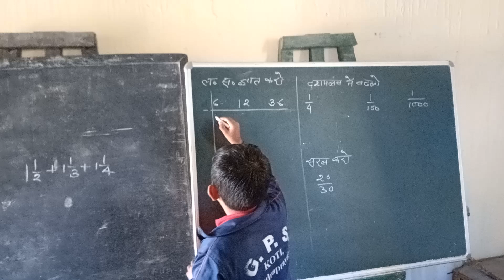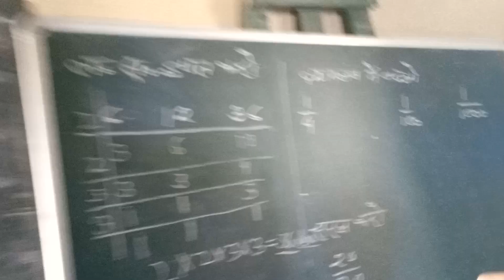Ansh bisht class 5th calculating L.C.M.